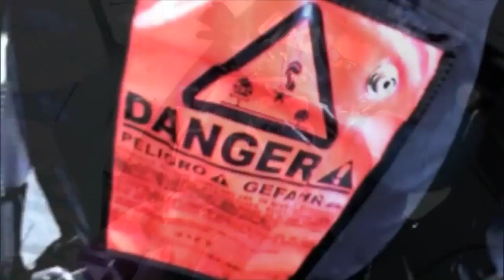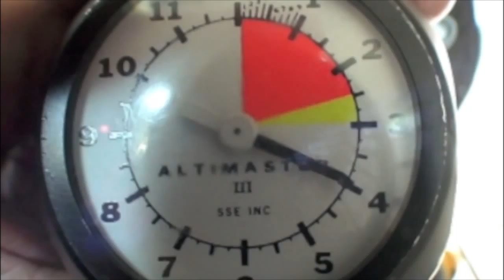Mary Knanishui's Tandem skydive!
Mary Knanishui's tandem skydive on Friday, April 27, 2012 with Anthony Ebel.